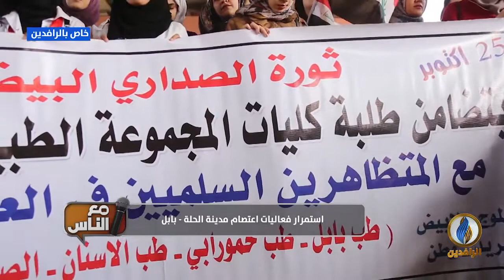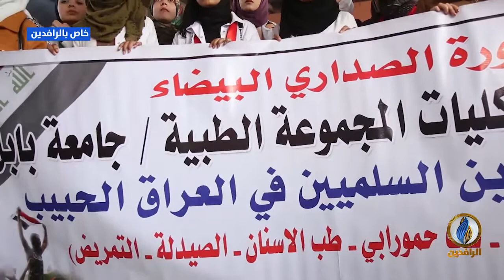مع_الناس | استمرار فعاليات اعتصام مدينة الحلة